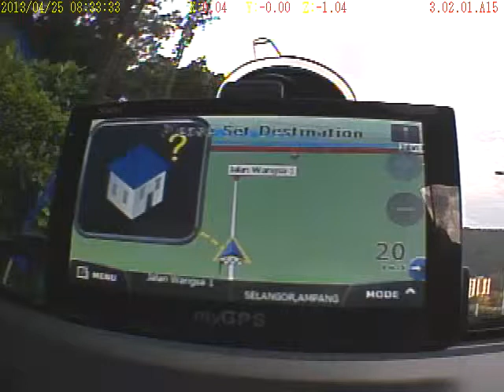POWERMAP Z9 25042013 1)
POWERMAP GPS